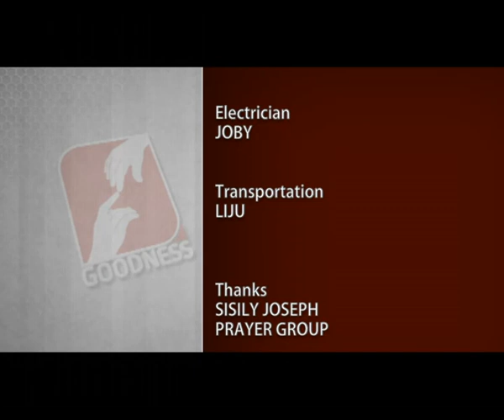SMRUTHIGEETHAM EPI 112 Prof Mathew Ulakamthara സംഗീതപ്പെരുമഴയൊഴുകും അനുഭവങ്ങൾ